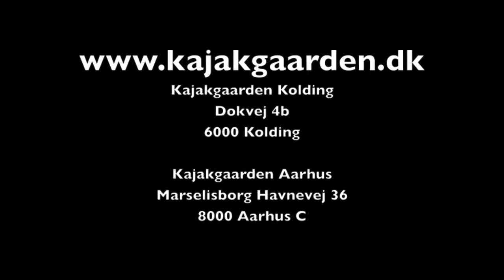Palm Inderdragt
Fremvisning af Palm Equipment Trisuli og Tsangpo inderdragter